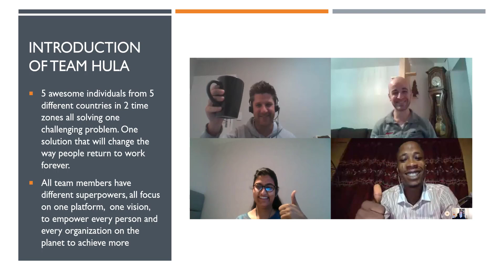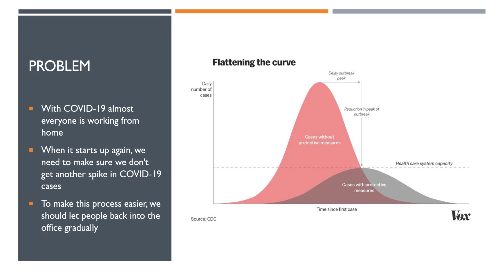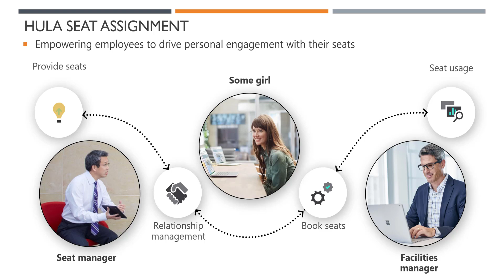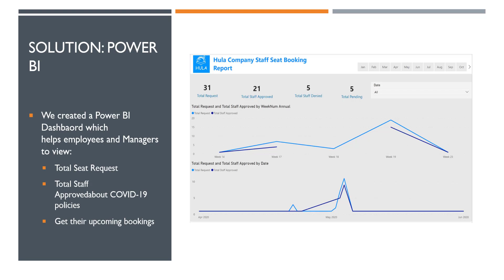Hack4Good TeamHula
Hack4goods MBA Solution